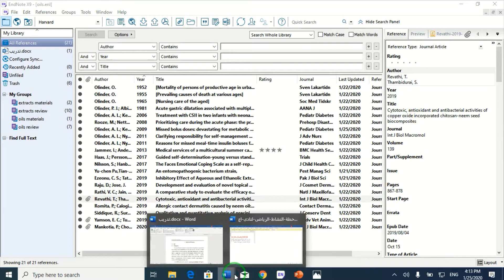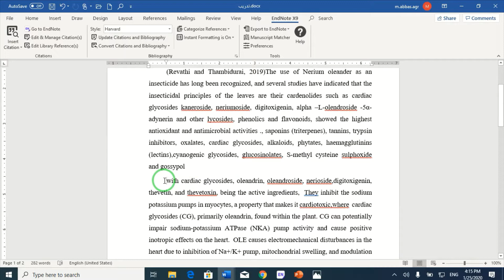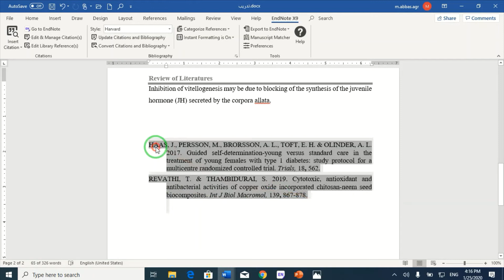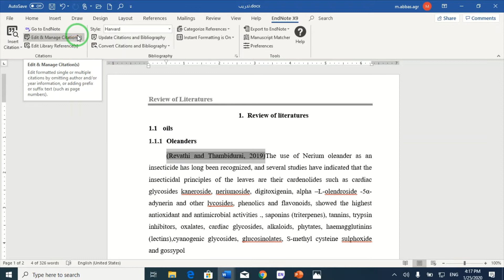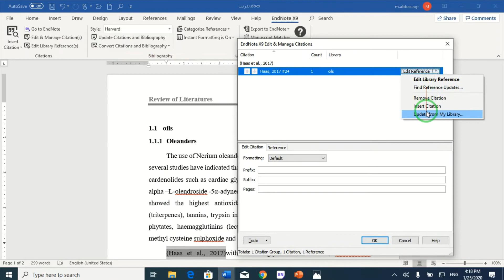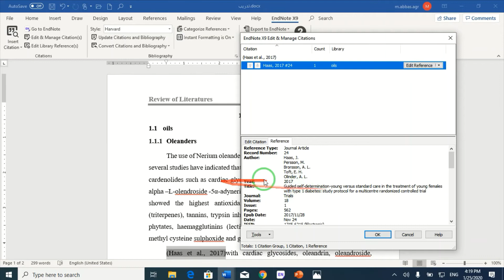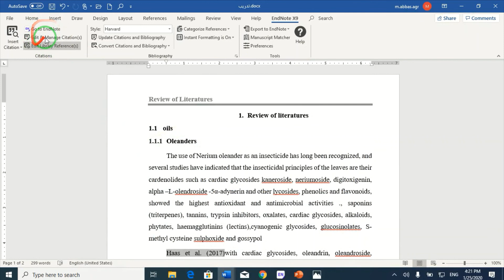11:التعامل مع قائمة برنامج اند نوت في برنامج الوورد المجموعة استشهادات citations